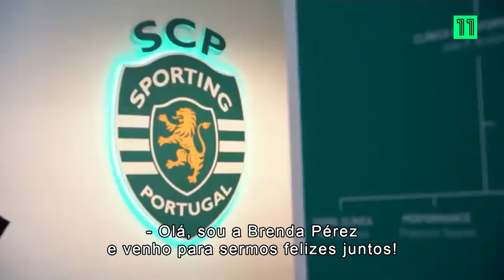Entrevista com Brenda Pérez | Canal 11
Conheces bem a Brenda Pérez? 🤔⚽ Fomos entrevistar a craque da Liga BPI à Academia do Sporting Clube de Portugal! 🎥

Consulta a nossa programação em: canal11.pt